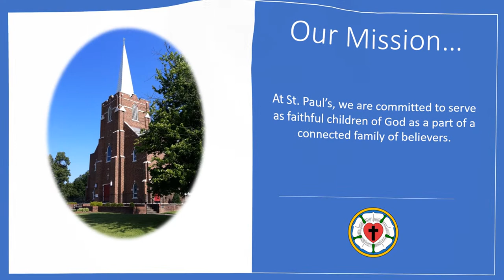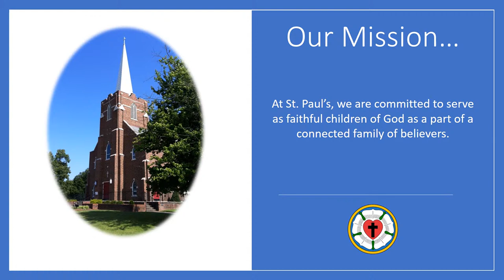Sunday Worship Service - 10:30 AM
Preacher: Rev. Dr. John Spencer
Categories: Worship Service
Location: St. Paul's Lutheran Church, 531 Hardin Road, Dallas, North Carolina, 28034